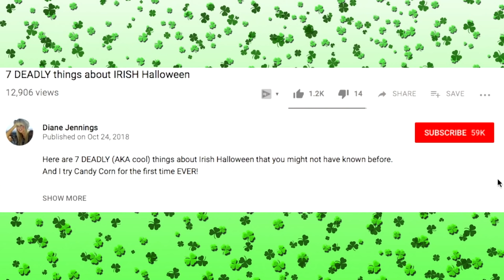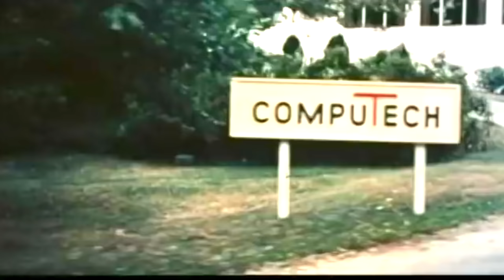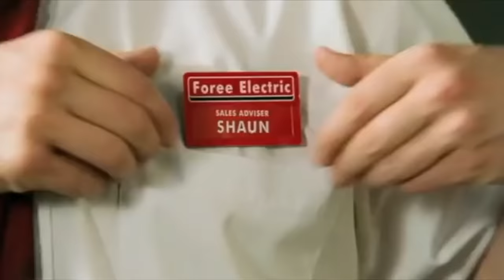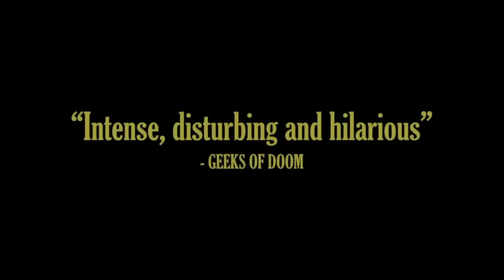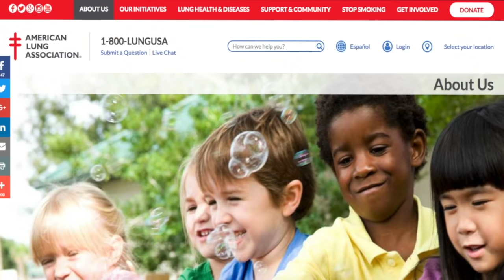10 Scary Movies that you might not have seen before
Let me know your favourite scary movie in the comments!

Every year I google what to watch and I've found a few goodies that you might not have seen so I figured although it's mot an "Irish" list you might enjoy them too. It was pretty hard to compile a list of 10 Scary Movies for Halloween 2018 because I could go for all slasher, all Stephen King or all psychological but ultimately I just wanted to give you a few ones that give me the heeby jeebies and hope they work for you too!

Jon Gibson
Jason Moir - Jason would like you to check out

It's my second demonetised/ removed video in a week and if it wasn't for the Patrons, I couldn't do this because that would have been 2 work days down the drain so Thank you again guys!

**Want to send me and the YES Squad something- feel free!
Chewie has a sensitive tum tum so PLEASE no food for him. He would luv it and devour it and then potentially have a poorly belly for a week or more.

To See what food/drink has already featured or will soon feature on this channel go

Diane Jennings
PM2068104
D11 RW30
Ireland

Thanks to Matthew Hammond for these links

I guess putting this in your description means nothing to the bots, but here you go anyway.

halloweenfilms horrormovies scaryfilmlist Dianodrama-ID Dianodrama-ID .
(DM's are filtered so I don't receive them):

Diane Jennings
Box 63
HTC mail office
Locales 9/10
Cc Bena Vista
Estepona 29688
Malaga
Spain